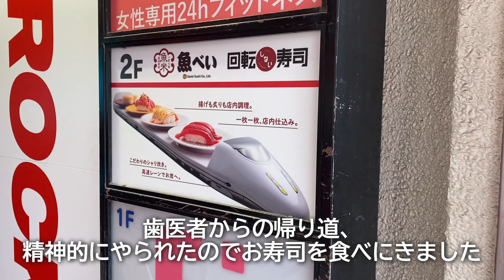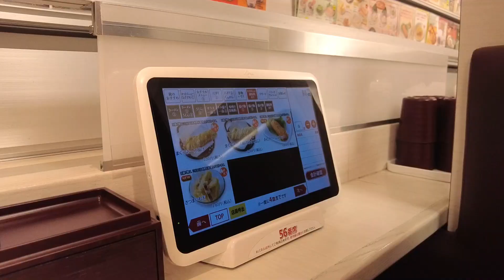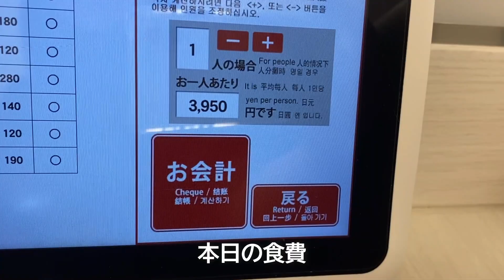【魚べい】女ひとりでお寿司を好きなだけ食べまくる｜回転寿司爆食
歯医者へ行った帰り道、
精神的にやられた心を癒すために魚べいでお寿司を食べてきた動画です。
秋限定メニューが始まっていて、推しのやりいかにぎりをたらふく食べました。
何度食べてもお寿司は最高！